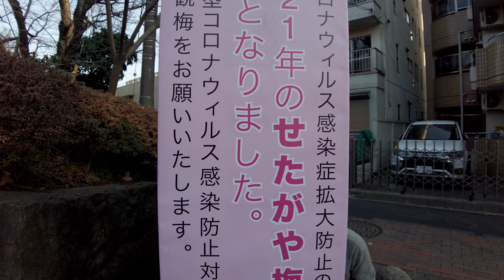Plum Blossoms Garden | Hanegi Park | Tokyo, Japan | DJI Pocket 2